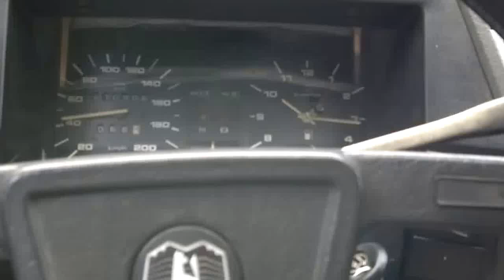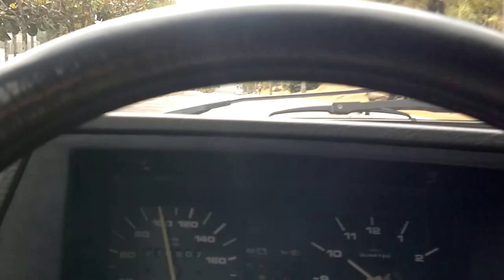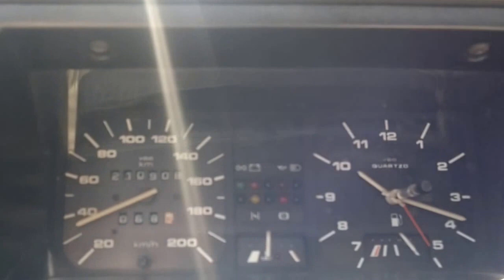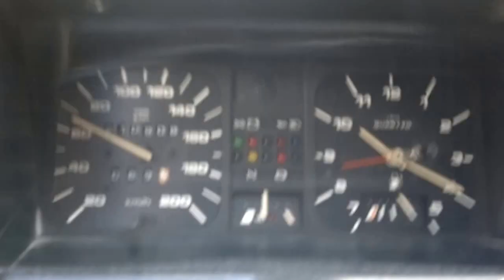Volta de despedida do Gol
Último rolé antes de entregar o meu Golzinho, GL 1.8 89/90 a álcool.
Depois de 22 anos e 210.909km rodados.
Fiel companheiro, nunca me deixou na mão.